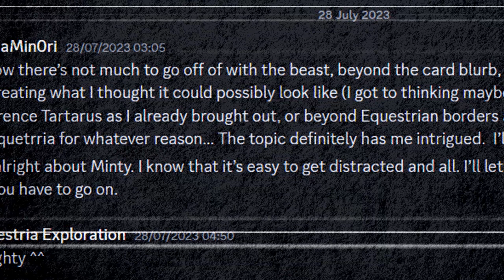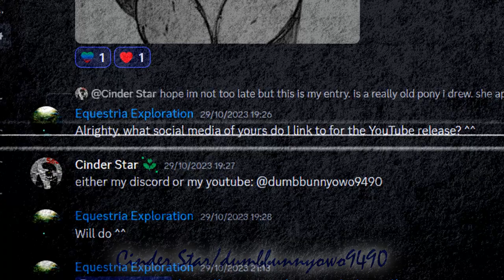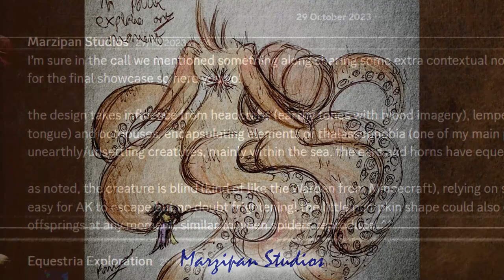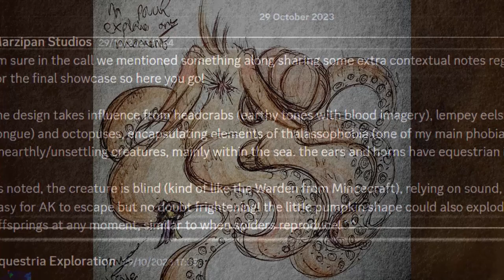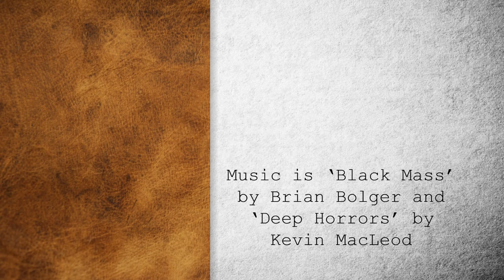Reconstructing The Beast From Beyond (Art Contest Results)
Follow up to The Beast From Beyond Art Contest, showcasing all entries and interpretations of the creature.

Artists:
MarzipanStudios: @MarianneStudios
LZH1703: @-ZH
Taz/Oakthem: @Oakthem
Cindy/dumbbunnyowo: @dumbbunnyowo9490
Mana Minori (not technically a contestant, but they deserve more love): @manaminori7633